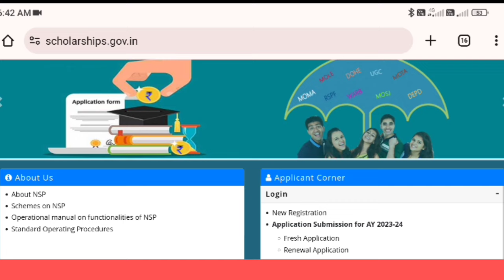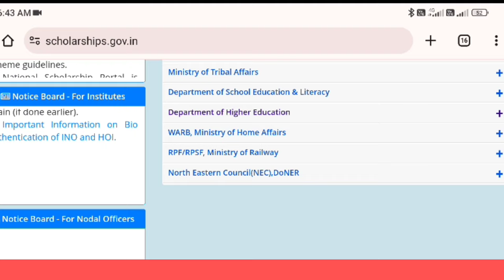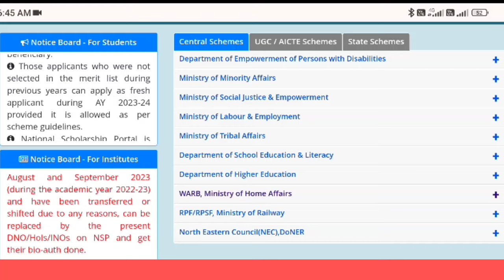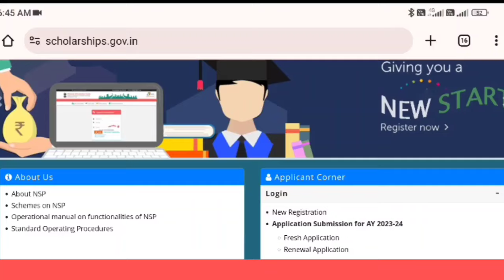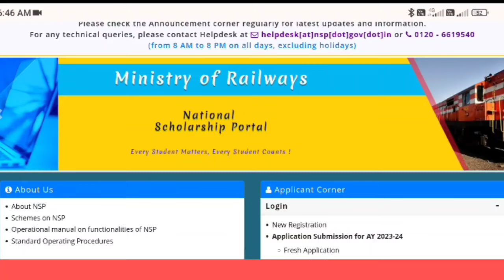National Scholarship Payment Kab Milega | Nsp New Update Today | Nsp Scholarship Merit List 2024